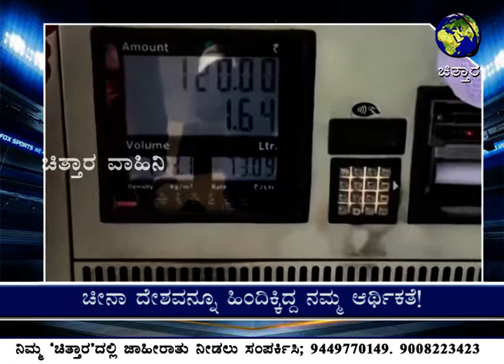ನಿಯಂತ್ರಣದತ್ತ ಹಣದುಬ್ಬರ; ಆರ್ಥಿಕತೆಯಲ್ಲಿ ನಮ್ಮ ನಾಗಾಲೋಟ! ;ಚಿತ್ತಾರ ತಾಜಾ ಸುದ್ದಿ 04.09.2022